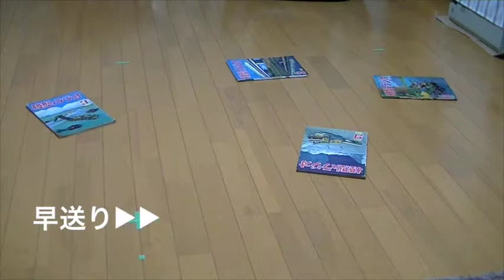ジャイロコンパス＋測距輪でのナビゲーションテスト２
LEGO用ジャイロコンパスXG1300L＋測距輪で自己位置推定の実験です。14点の目標地点を順番にたどっています。最後に元の位置に「そこそこ」戻って来ています。詳しくはブログ「花岡ちゃんに花束を」にて